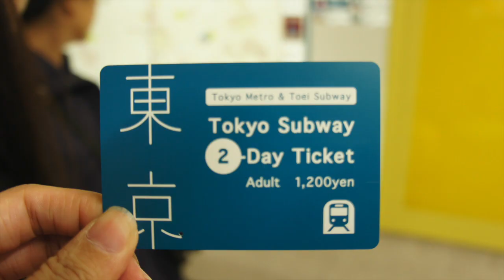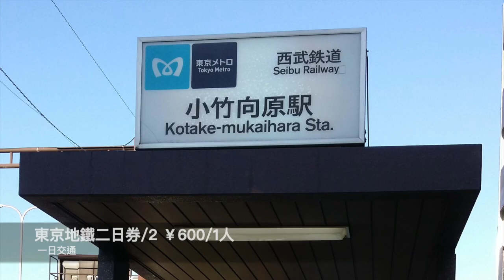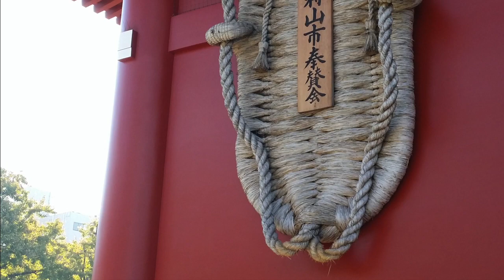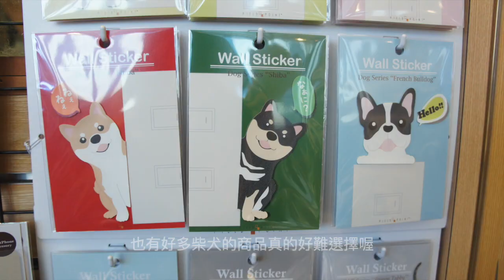帶媽媽去日本自助旅行-東京賞楓之旅Day1.2 必遊景點｜芒果姐姐的小旅行｜芒果這一家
防疫在家哪兒都不能去

2015秋天第一次帶媽媽去日本自助旅行,
六天五夜的東京賞楓之旅正式開始囉！

第一天搭乘香草航空飛往東京成田機場,
一路從機場前往東京市區,
再轉地鐵到位於小竹向原的民宿,
chick in後趕往明治神宮,
抵達時已經下午四點多,
無法進去參觀了,
所以走去澀谷車站前看看忠犬八公的銅像,
澀谷商圈人潮洶湧,
不想淹沒在人群中的我們,
打算晚餐過後去看看東京必遊景點之一的「東京鐵塔」,
閃著橘紅燈光的東京鐵塔美美的,
第二天一早前往也是東京必遊景點的「淺草寺」,
巨大的雷門燈籠是所有旅人必拍的地方,
穿過還沒營業的商店街來到淺草寺參拜的地方,
逗留好一陣子才離開,前往商店街嚐鮮日式點心,
隨後來到吾妻橋遠眺晴空塔與asahi兩棟有特色的大樓,
結束還上午的參觀行程,
下午就來到採購的時刻了,
來到位於東日本橋的ＭＤＭ批發店逛逛,
一進去就逛了好久,
才前往日暮里纖維街！